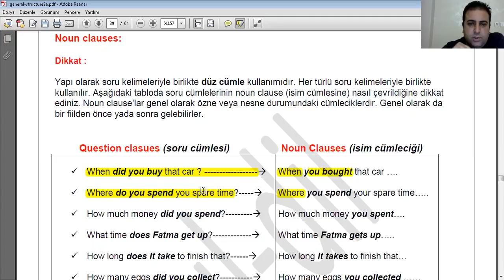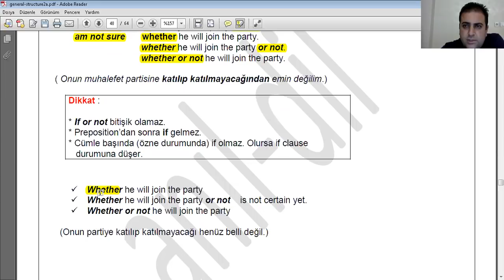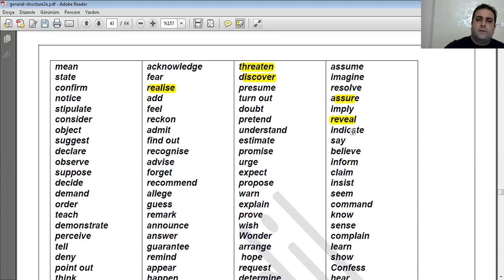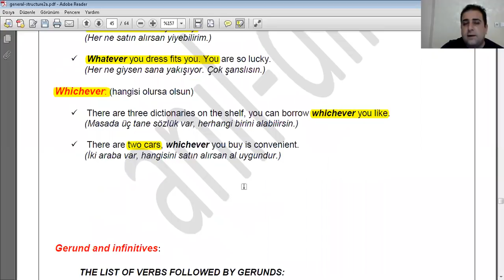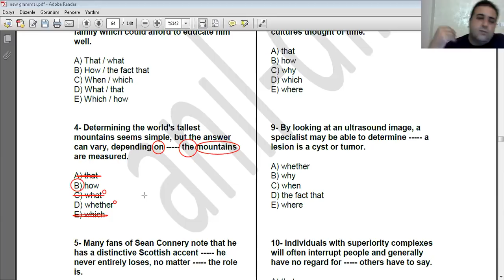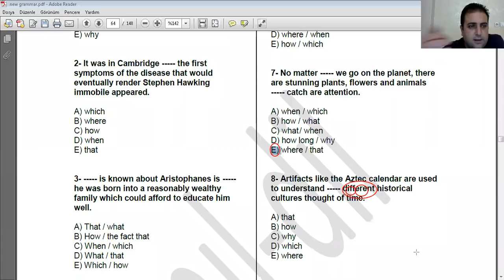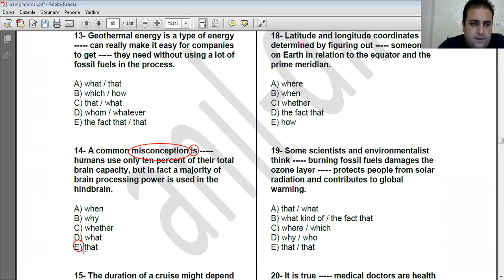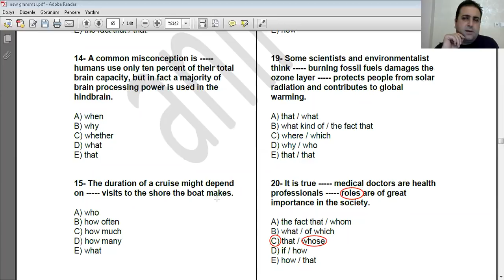noun clause soru çözümü